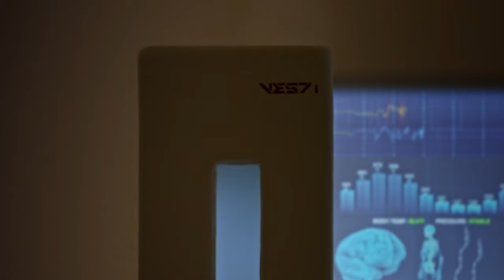R.A.M. | Short Film | Official Trailer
Premiering on Film Shortage 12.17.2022

When a memory doctor, must go through her ex-boyfriend's memories. What seemed like a routine day at work, turns into a shocking trip down memory lane.